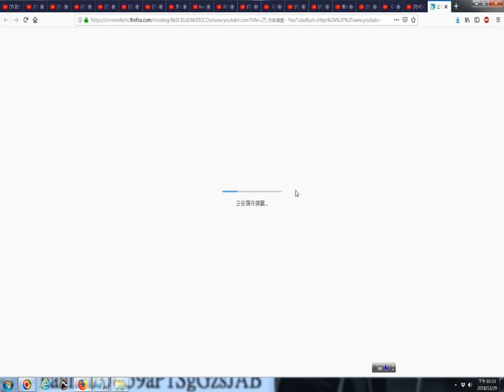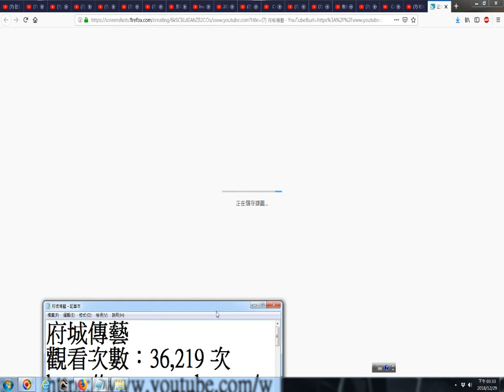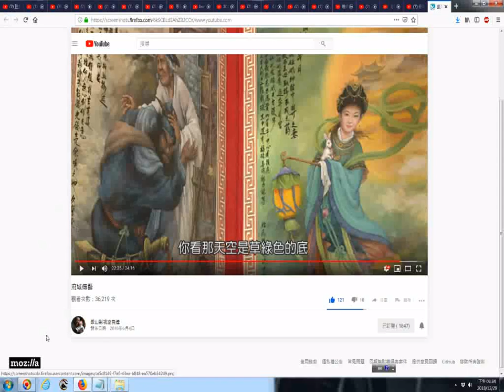20181229看網路影片時拍攝畫面擷圖功用含選擇想要的畫面的操作實況錄影 以youtube影片為例 府城傳藝